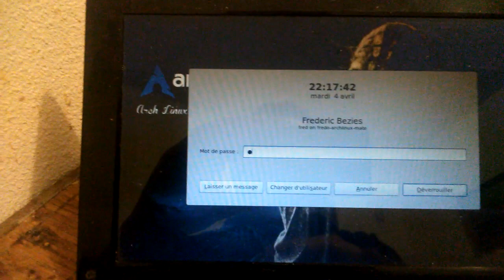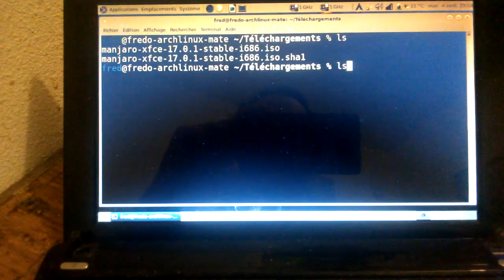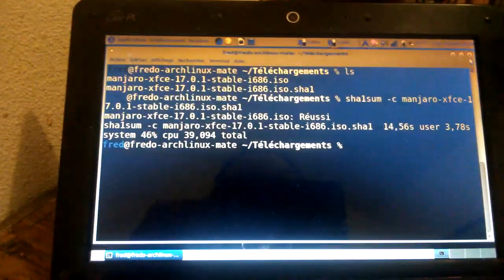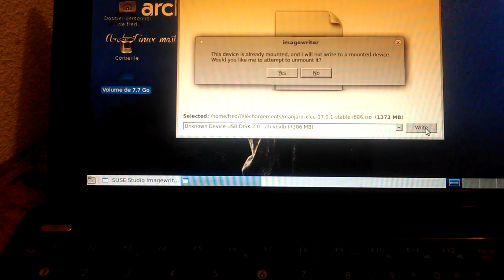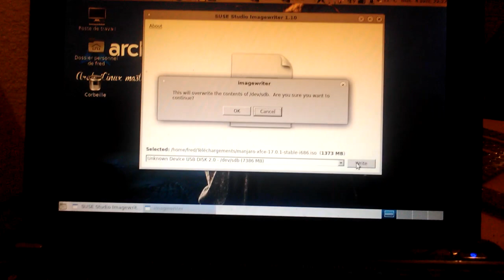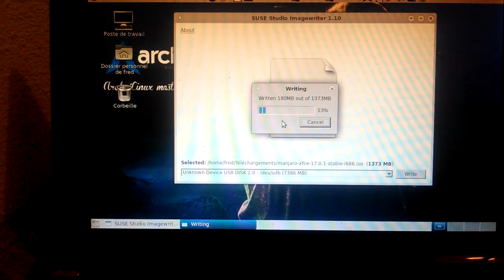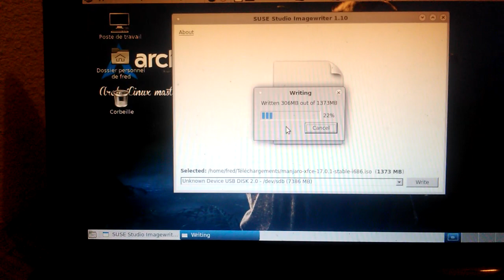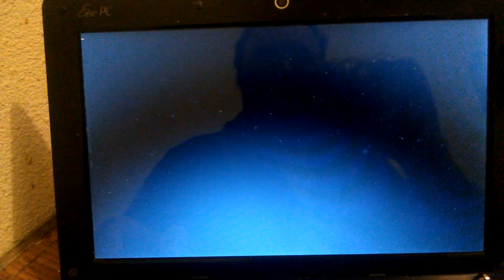Le bêtisier du libre, épisode 2 : quand une ISO 32 bits ne démarre pas sur un ordinateur 32 bits :(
Note : désolé pour avoir utilisé mon téléphone portable pour la vidéo. J'avais pas le choix.

Note 2 : le bug a été corrigé dans les 24 heures qui a suivi la vidéo.

Horodatage

00:38 : c'est bien le eeePC 1005HAG
01:20 : noyau archlinux en 32 bits
01:45 : les images ISO Manjaro Linux officielle en 32 bits pour Xfce
02:30 : l'ISO est valide
02:55 : c'est bien un processeur uniquement 32 bits en dessous...
03:34 : imagewriter est lancé
03:50 : changeons la clé USB de port...
04:05 : la clé est vide
04:36 : lancement de la création de la clé USB
05:22 : et mince !
05:36 : on relance l'écriture
08:04 : mise en pause de l'enregistrement
08:05 : 5 minutes plus tard...
08:15 : clé créée
08:32 : clé montée. OK, tout est dessus
08:52 : on redémarre
09:16 : on sélectionne la clé avec l'image ISO en 32 bits...
09:24 : le grub graphique...
09:27 : ouille ! Pas de noyau disponible :(